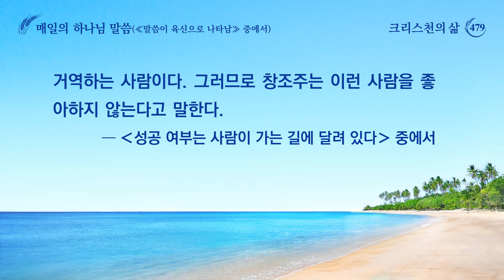매일의 하나님 말씀 ― 생명 진입 | 발췌문 479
바울이 한 사역은 사람들 앞에서 자신을 나타내는 것이었다. 그가 마음속 깊이 얼마나 순결하게 하나님을 사랑하는지, 하나님에 대한 사랑의 요소가 얼마나 있는지 사람들은 볼 수 없었다. 사람들은 그저 그가 행한 사역만 보고 그가 확실히 성령께 쓰임 받았다는 것만 알 수 있었을 뿐이다. 그래서 사람들은 바울이 훌륭하고 그가 행한 사역이 더 크다고 생각했다. 바울이 여러 교회에 공급할 수 있었기 때문이다. 베드로는 단지 개인의 체험만을 중시했다. 가끔 사역을 해도 사람을 많이 얻지 못했으며, 몇 통 안 되는 서신도 이름나지 않았다. 하지만 베드로가 마음속 깊이 하나님을 얼마나 사랑했는지 누가 알 수 있었겠느냐? 바울은 날마다 하나님을 위해 사역했고, 사역이 있기만 하면 가서 했다. 그는 그렇게 하면 면류관을 얻을 수 있고 하나님을 흡족게 할 수 있다고 생각했다. 하지만 그는 사역하면서 자신을 변화시키는 것은 추구하지 않았다. 베드로는 삶에서 하나님의 마음을 조금이라도 흡족게 하지 못하면 마음이 편치 않았고, 하나님의 마음을 흡족게 하지 못하면 통회했으며, 그 후에 적합한 길을 찾아 하나님의 마음을 흡족게 하기 위해 힘써 노력했다. 그는 생활 속 사소한 일에서도 하나님의 마음을 흡족게 하려고 했으며, 자신의 옛 성품을 조금도 그냥 넘어가지 않고 항상 자기 자신에게 엄격한 잣대를 적용해 진리에 깊이 들어가려고 했다. 반면, 바울은 외적인 명예와 지위, 그리고 사람들 앞에서 자신을 드러내는 것을 추구했을 뿐 생명 진입에서 깊이를 더하는 것을 추구하지는 않았다. 그가 중요하게 여긴 것은 실제가 아니라 도리였다. 이렇게 말하는 이들이 있다. “바울이 하나님을 위해 그렇게 많은 사역을 했는데, 하나님은 어째서 그를 기억하지 않으십니까? 베드로는 하나님을 위해 겨우 그 정도 사역했을 뿐이고 교회에 기여한 바도 별로 크지 않은데, 하나님은 왜 그를 온전케 하셨습니까?” 베드로는 하나님을 지극히 사랑했는데, 그것은 바로 하나님이 원하는 것이었다. 이런 사람이야말로 간증이 있는 사람이다. 바울은 어떠했느냐? 바울이 하나님을 얼마만큼 사랑했는지 너는 아느냐? 바울이 사역을 한 것은 무엇을 위함이었느냐? 베드로가 사역을 한 것은 또 무엇을 위함이었느냐? 베드로가 비록 사역을 많이 하지는 않았지만 그의 마음속 깊은 곳에 무엇이 있었는지 너는 아느냐? 바울이 한 사역은 교회에 공급하고 교회를 붙들어 주는 것이었으며, 베드로가 체험한 것은 생명 성품의 변화와 하나님에 대한 사랑이었다. 네가 그들의 본질적인 차이가 무엇인지 알게 되면 누가 하나님을 진실로 믿었고 누가 하나님을 진실로 믿지 않았는지 알 수 있을 것이다. 이 두 사람 중 한 사람은 하나님을 진실로 사랑했고, 한 사람은 진실로 사랑하지 않았다. 또 한 사람은 성품의 변화가 있었고, 한 사람은 성품의 변화가 없었다. 한 사람은 자신을 낮추어 하나님을 섬긴 까닭에 사람들의 눈에 쉽게 띄지 않았고, 한 사람은 사람들이 자신을 숭상하게 하였을 뿐만 아니라 위대한 형상을 가졌다. 한 사람은 성결해지기를 추구했고, 한 사람은 성결해지기를 추구하지 않았다. 더럽다고 할 수는 없지만 순결한 사랑은 전혀 없었다. 한 사람은 진정한 인성이 있었고, 한 사람은 진정한 인성이 없었다. 한 사람은 피조물의 이성이 있었고, 한 사람은 피조물의 이성이 없었다. 이것이 바울과 베드로의 본질적인 차이다. 베드로가 간 길은 성공의 길, 즉 정상 인성을 회복하고 피조물의 본분을 회복하는 길이었다. 베드로는 성공한 모든 사람을 대표한다. 바울이 간 길은 실패의 길이었다. 바울은 겉으로만 순종하고 헌신할 뿐 하나님을 진정으로 사랑하는 마음이 없는 사람, 진리가 없는 모든 사람을 대표한다. 베드로는 하나님을 믿으면서 모든 것에서 하나님을 흡족게 하고자 했으며 하나님에게서 비롯된 모든 것에 순종하고자 했다. 그는 형벌과 심판을 받아들일 수 있었고 연단과 환난, 궁핍한 생활 역시 받아들였으며, 아무런 원망도 하지 않았다. 이런 것들은 하나님을 사랑하는 그의 마음을 바꿀 수 없었다. 이것이 하나님을 지극히 사랑한 것 아니겠느냐? 피조물의 본분을 이행한 것 아니겠느냐? 형벌이든 심판이든 환난이든 너는 죽기까지 순종하는 경지에 도달할 수 있어야 한다. 이것이야말로 피조물이 도달해야 하는 경지이자, 사랑 안에 있는 순결한 요소이다. 사람이 이런 경지에 도달한다면 그는 합격한 피조물이다. 이는 무엇보다도 창조주의 마음을 흡족게 할 수 있다. 만약 네가 하나님을 위해 사역은 할 수 있으나 하나님께 순종하지 않고 진정으로 하나님을 사랑하지 못한다면, 너는 피조물의 본분을 이행하지 못했을 뿐만 아니라 하나님께 정죄받을 것이다. 너는 진리가 없는 사람이고 하나님께 순종하지 못하는 사람이며 하나님을 거역하는 사람이기 때문이다. 네가 하나님을 위해 사역하는 것만 중요하게 여기고 진리를 실행하는 것과 자신에 대한 인식을 중요하게 여기지 않으며, 창조주를 이해하지도 알지도 못할뿐더러 창조주께 순종하지도 않고 창조주를 사랑하지도 않는다면, 너는 천성적으로 하나님을 거역하는 사람이다. 그러므로 창조주는 이런 사람을 좋아하지 않는다고 말한다.
―‹말씀ㆍ1권 하나님의 현현과 사역ㆍ성공 여부는 사람이 가는 길에 달려 있다› 중에서